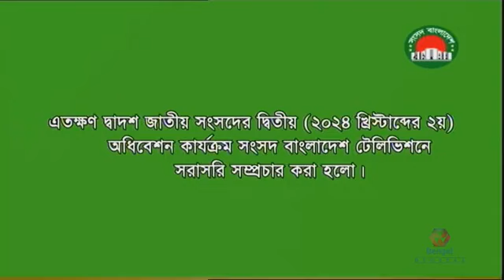সরাসরি: দ্বাদশ জাতীয় সংসদের দ্বিতীয় অধিবেশন।08.05.2024 | প্রথম পর্ব